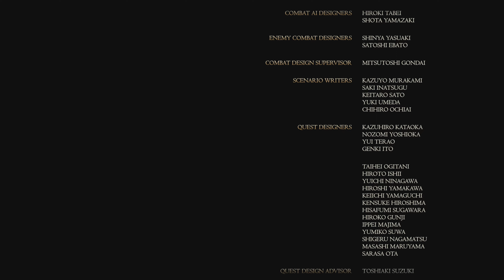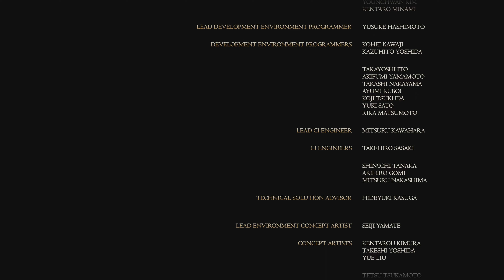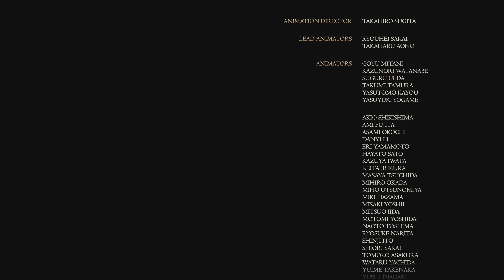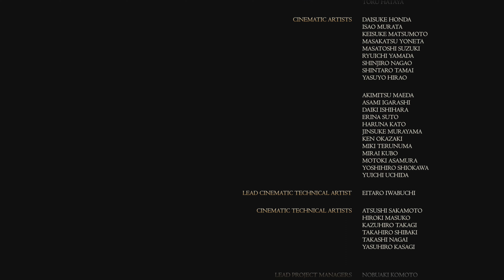Final Fantasy XVI Clive vs Ultima part 2 + endgame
Hey,

On se retrouve aujourd'hui avec une vidéo sur Final fantasy XVI.

Vous pouvez aider la chaîne en lâchant un petit pouce bleu si le contenu vous à aidé.
N'hésitez pas à partager la vidéo et écrire un petit commentaire si le cœur vous en dit.
À très vite pour d'autres vidéos !